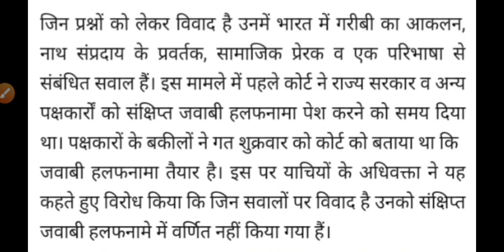69000 शिक्षक भर्ती/super tet challenge/answer key revised problems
आज लखनऊ हाई कोर्ट में सुनवाई

शिक्षक_भर्ती# लखनऊ_हाईकोर्ट#इलाहाबाद_हाईकोर्ट